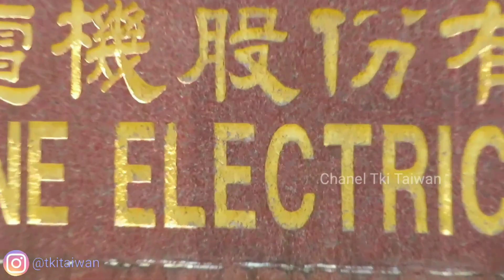YANG PENASARAN CARA SHOLAT JUM,AT DI TAIWAN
Faktanya tki taiwan tidak selalu bisa melaksanakan sholat JUM,AT di karnakan kewajiban kerja karana tidak seenak nya kita ambil cuti setiap hari jum,at .karna resikonya akan di deportasi kalau melangar aturan nya berlaku di pabrik tempat tki bekerja ...tapi kalau pas sip kerjanya sore atau malam kita masih bisa asalkan di sekitar area pabrik itu ada mushalla atau masjid ..tapi kalau yg tidak ada sama saja karna taiwan adalah negara minorita non muslim sebenarnya mereka menghargai kita dalam menjalankan ibadah kita /kepercayaan kita ...Tapi masalah nya masjid di taiwan itu tempat nya hanya di tempat2 kota bukan di area deket pabrik tapi kalau ada bos yg baik kadang kita juga di izin kan bangun mushalla di pabrik kita
Mungkin itu kurang lebih nya pengalaman kami sebagei tki taiwan mungkin bisa buat gambaran atau renungan bagi temen temen yg mau berangkat menjadi tki seperti kami..dan orang2 yg selama ini belum tau kehidupan kami di taiwan menjadi tki itu bagei mana ...kalau ada salah dan kata dalam penulisan kami mohon ma.af yg sebesar besar nya
Janggan lupa follow instagram kami @tkitaiwan

Salam santun dari kami tki taiwan jangan
lupa toton vidio kami lainya yang lucu gokil dan menghibur
saya ucapkan trimakasih buat sahabat semua
yang slalu dukung chanel kami

kami membuat vidio ini hanya untuk dokumentasi kami agar nanti pulang ke indonesia lkalau sudah tidak jadi tki bisa kami buat kenagan dan sekalian menjajal geprek kfc tapi jujur mengenei rasa nya pokok nya
rasanya tidak kalah dengan geprek bensu pokok nya mantul banget

Team Kreatif
Cak:jobrot
Cak:Paren
Cak:Paijo
#:loksai : taoyuan taiwan (R.O.C)